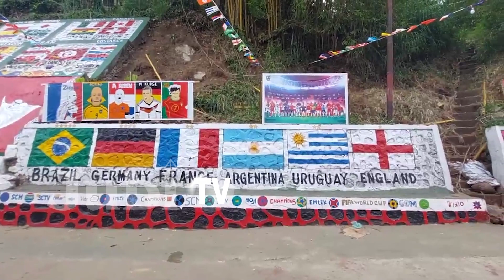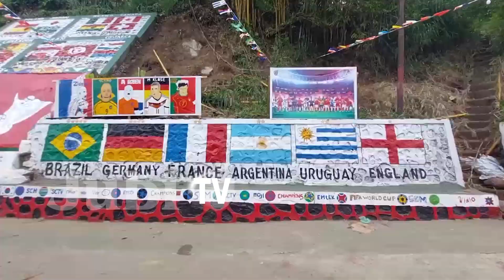DOK IX KALI INCAR JUARA 1 HIAS KAMPUNG PIALA DUNIA 2022 SE INDONESIA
Kompleks Dok IX Kali di Kelurahan Imbi, Kota Jayapura, Papua, mulai menyambut kemeriahan Piala Dunia 2022 Qatar. Warga menghias gang mereka dengan pernah pernik bendera kontestan Piala Dunia.
“Kami menargetkan bisa menjadi juara satu di Indonesia. Selain hias kampung kami juga menyambut Piala Dunia dengan menggelar sejumlah program seperti turnamen antar fans di kompleks dan juga nonton bareng Piala Dunia,” kata Guntur kepada awak media Jubi, Rabu (9/11/2022).